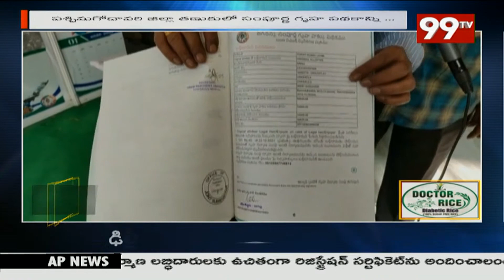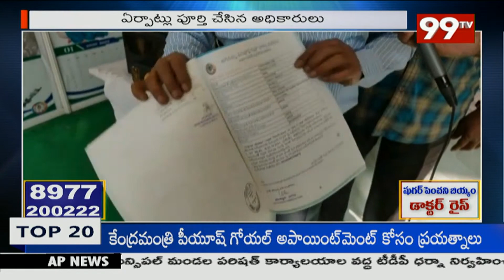పశ్చిమగోదావరి జిల్లా తణుకులో సంపూర్ణ గృహ పథకాన్ని ప్రారంభించనున్న ముఖ్యమంత్రి జగన్మోహన్ రెడ్డి |99TV